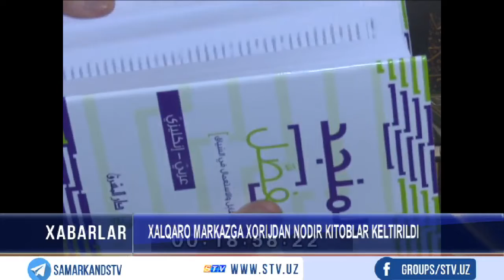Халқаро марказга 5 500 та нодир китоблар келтирилди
Самарқандда Имом Бухорий халқаро илмий-тадқиқот марказига хориждан 1000 номдаги 5 500 та нодир китоблар келтирилди.
Шу муносабат билан ўтказилган тақдимот маросимида имом-хатиблар, Ҳадис илми мактаби ўқитувчи ва талабалари, Халқаро ислом академияси ҳузуридаги Малака ошириш маркази Самарқанд минтақавий филиали тингловчилари ва ОАВ вакиллари иштирок этди.